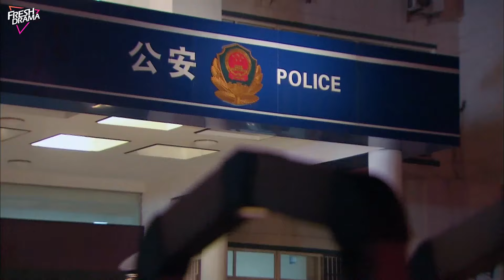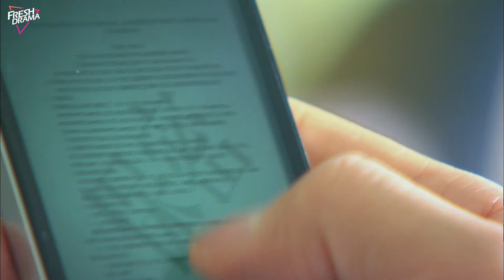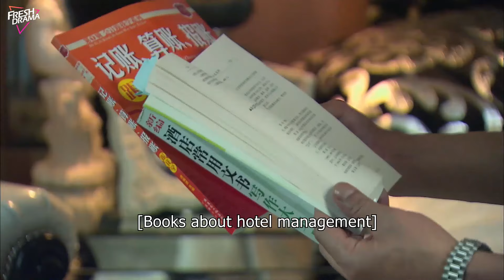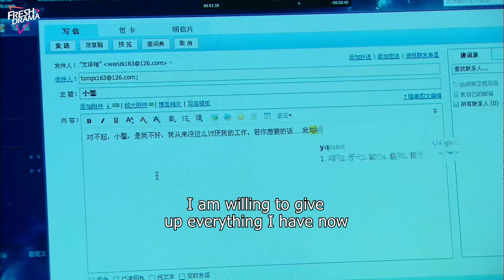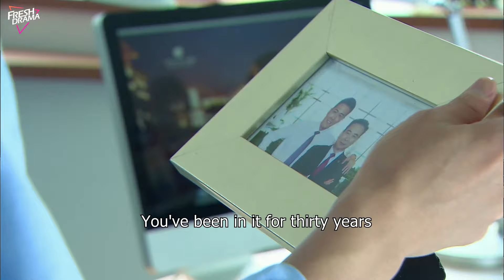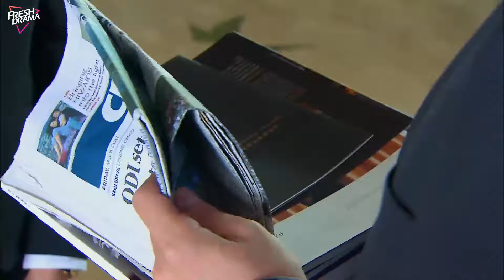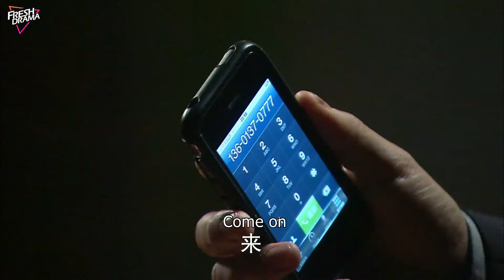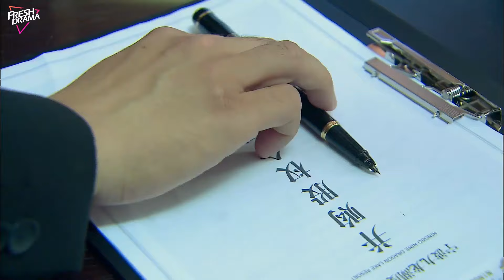Movie! CEO dined in restaurant, but accidentally discovered the waitress was her long-lost daughter!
Drama title: Unexpected Marriage with CEO